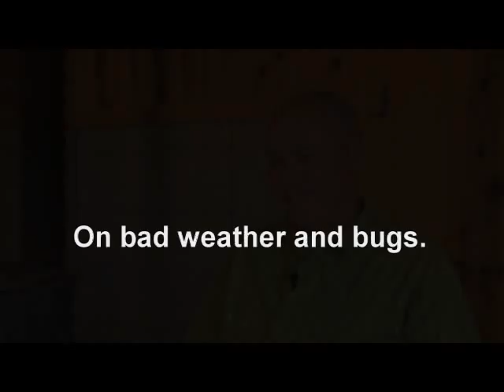Darren Bush Interview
This is an interview we did with our friend Darren Bush from Madison Wisconsin. Darren is probably best known to paddlers as being the owner of Rutabaga Paddlesports in Madison. We talked to him about his experience as a business man as well as what many of us have in common with him, the love of canoe camping. Darren tells us many inspirational and funny stories along with experiences he's had while being on a trip. He's also a fun guy to hang out with.